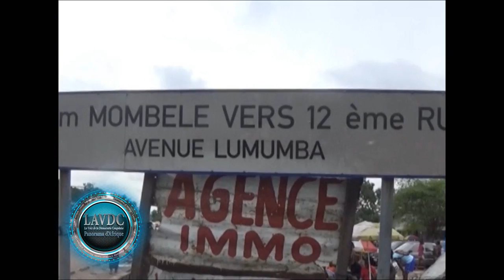Degats d'inondations : Differentes communes de Kinshasa